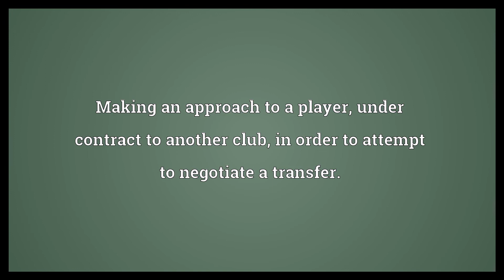Tapping up Meaning